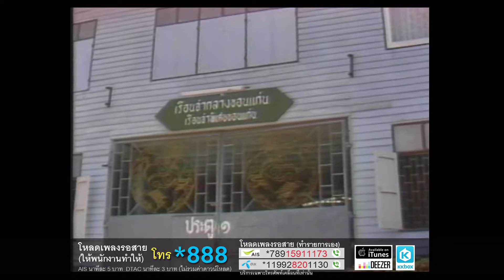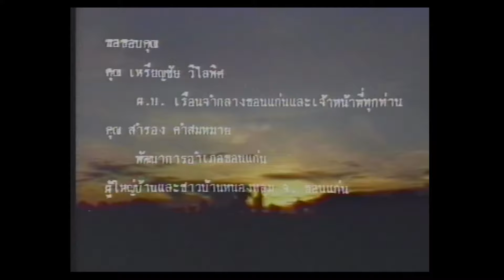ยืมควาย - อมตะ [Official Music Video]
เพลง : ยืมควาย
อัลบั้ม : ไทยอพยพ
ศิลปิน : อมตะ

ติดตามข่าวสาร ของ อมตะ ได้ที่